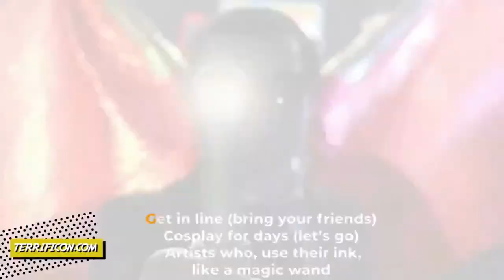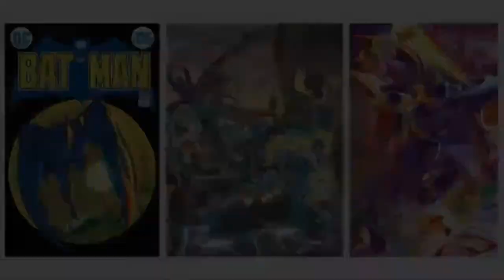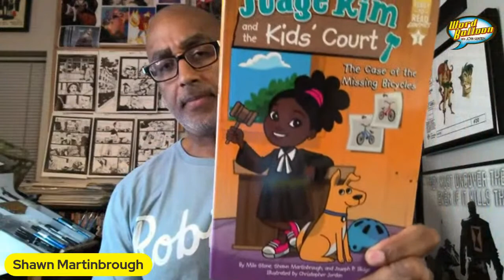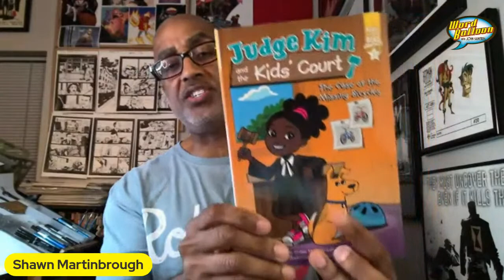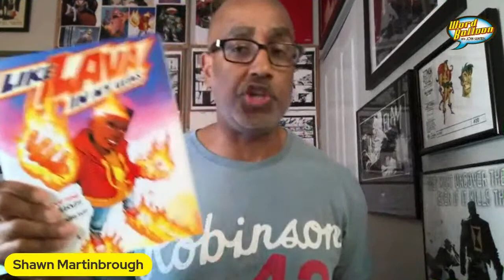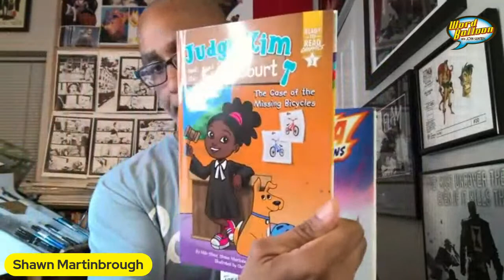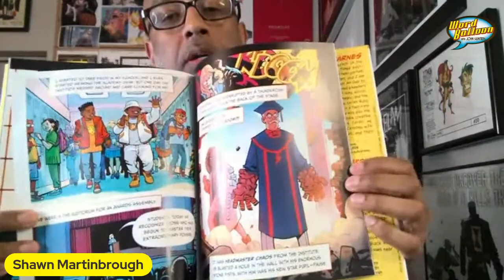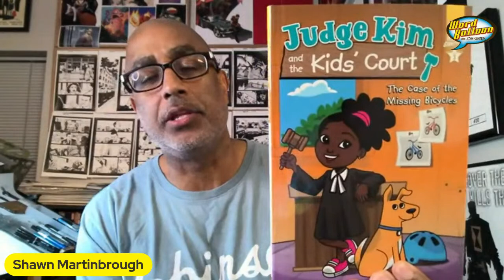Shawn Martinbrough On Batman Noir Art and More